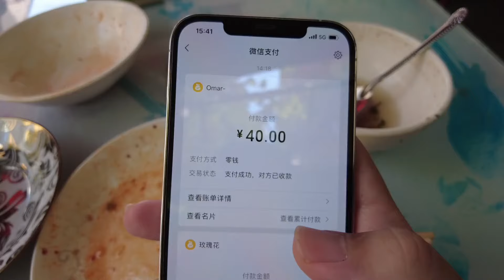花68元吃幹煸炒面+缸子肉+家常拉面+烤肉，真是紮紮實實的壹頓【默然沒吃飽】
"我們的影片著重展示美食製作過程，所有食材的來源都符合合法和道德標準。" 大家好，我是默然！

希望您能對視頻進行評分和評論，我將非常高興♪